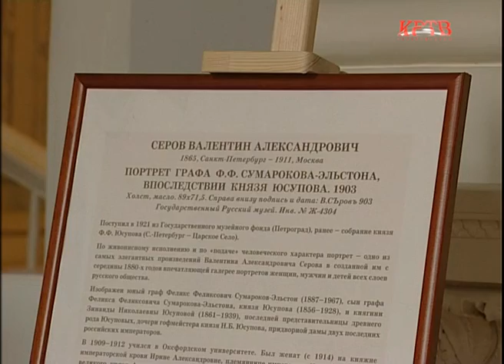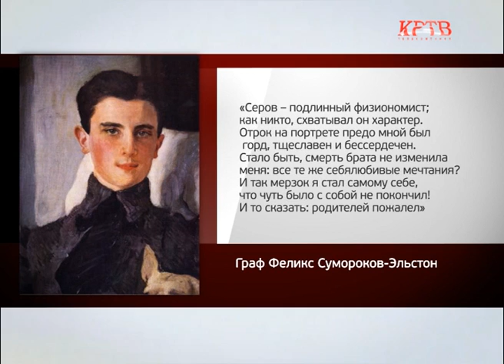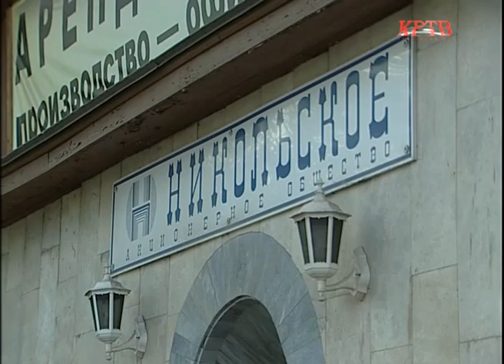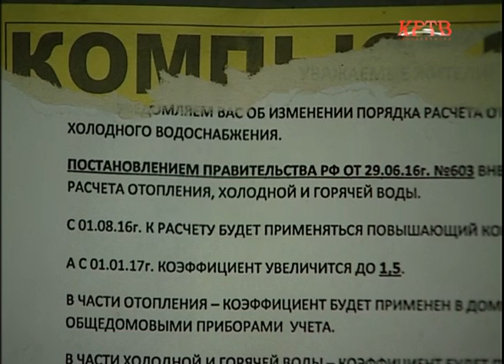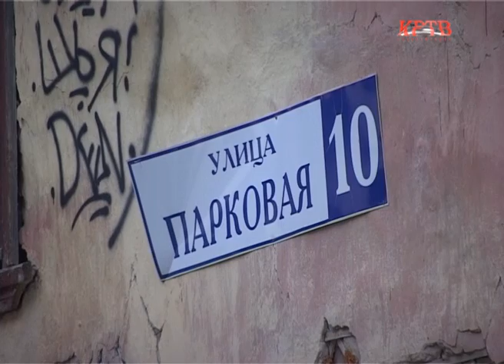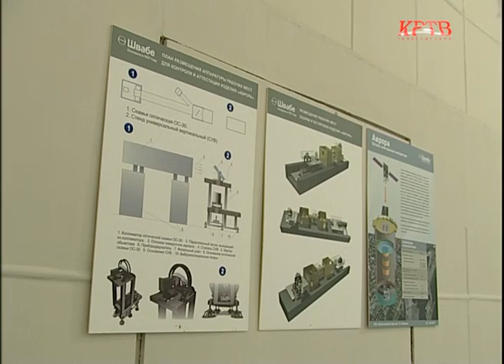КРТВ. Итоговый обзор сюжетов корреспондентов КРТВ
«Мой 2016-й. Анастасия Евстафьева»